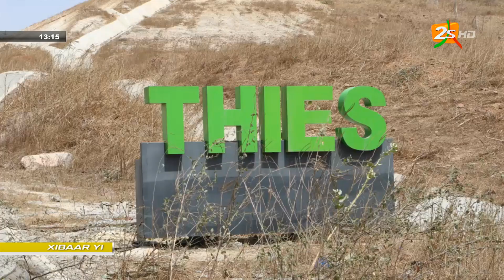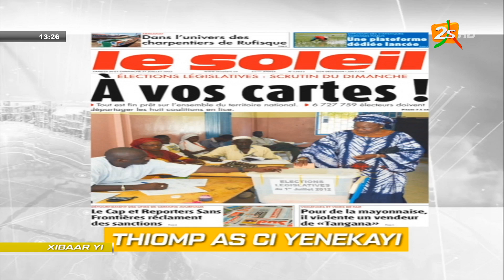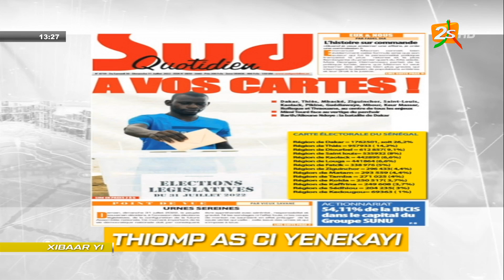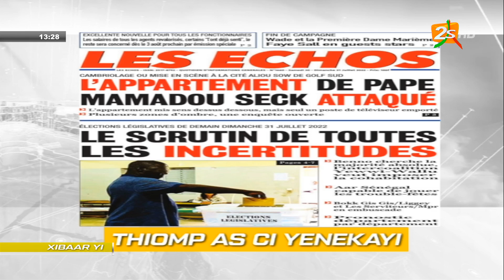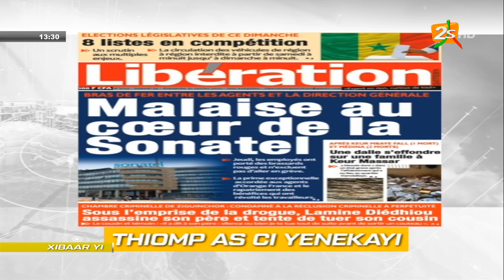🛑SUIVEZ XIBAAR YI 13H AVEC COUMBA GUISSE | SAMEDI 30 JUILLET 2022